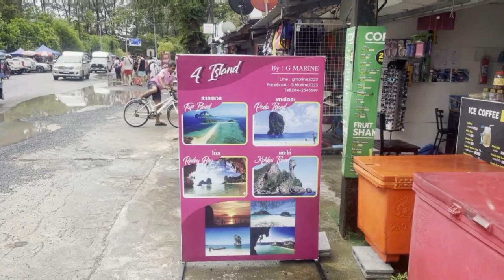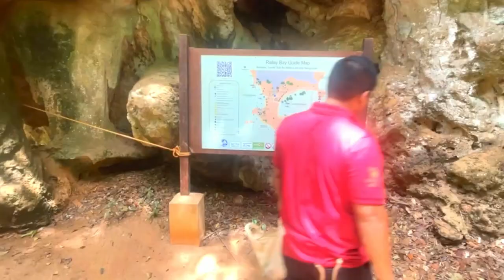Ao Nang/Krabi/4 island boat tour/WORTH IT/or NOT?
In this vidio i take the Ao nang Krabi 4 island boat tour to go and visit a small cluster of island collectively known as the phi phi islands. our first stop is koh tup island followed by Poda island where we have a buffet lunc. We then go swimming in front of chicken island and finally end up on Railay bay famous for its lime cliffs and caves and popular with rock climbers.

credit to: chefstravels